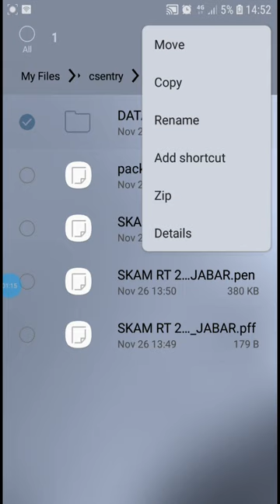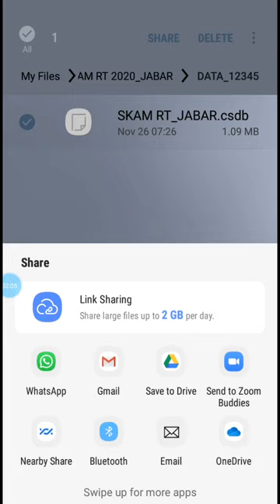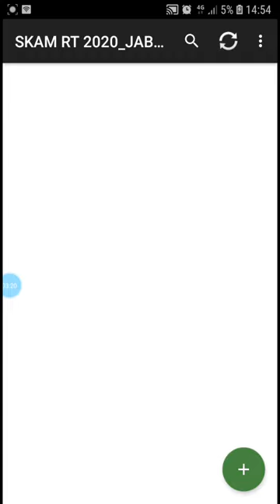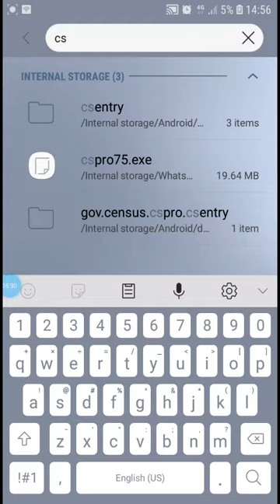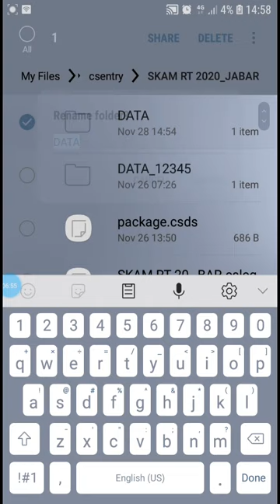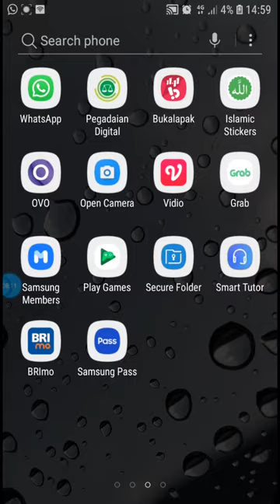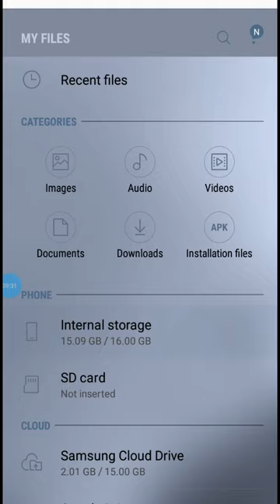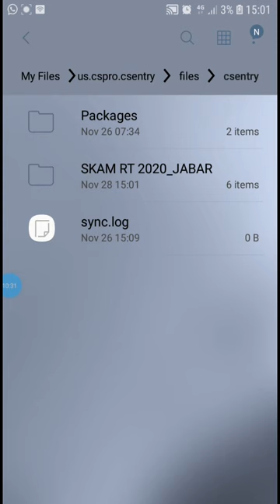Cara Kirim File Hasil Entry Ke PJT Kab Kota_SKAM_RT 2020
Dokumentasi cara cara kirim file hasil entri untuk diperiksa oleh Penanggungjawab Teknis Kabupaten Kota melalui email/WA. Selain itu disini juga dijelaskan bagaimana caranya memperbaiki hasil entri yang sudah disimpan sehingga bisa dibaca kembali oleh aplikasi CSEntry dan seakligus untuk melakukan sinkronisasi file hasil perbaikan